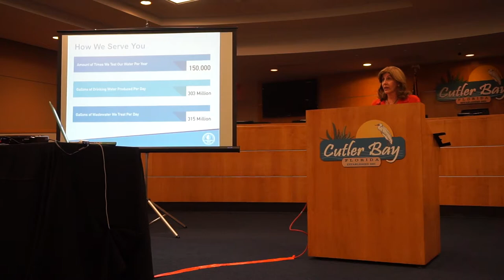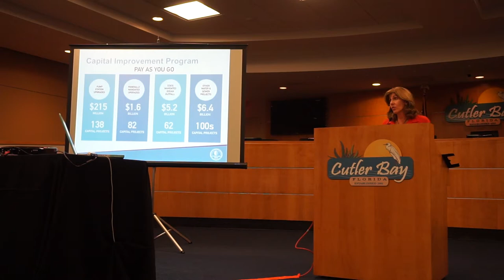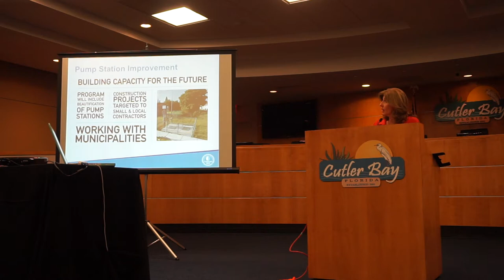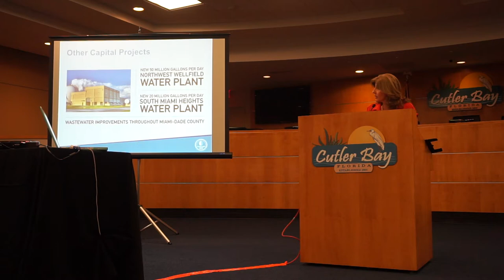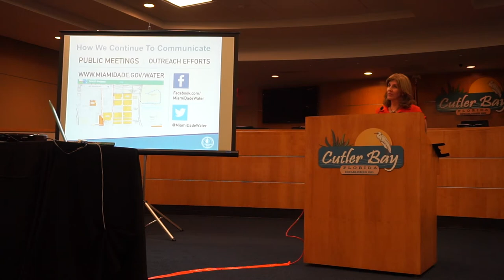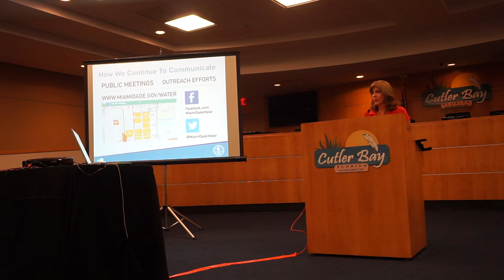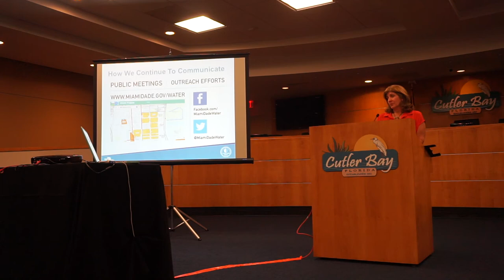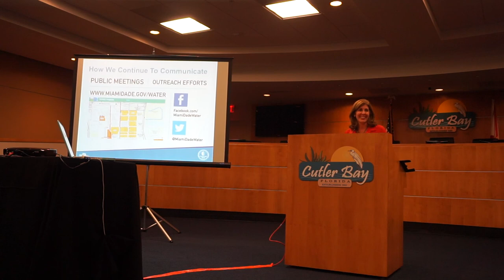Miami-Dade Water and Sewer Department Capital Improvement Plan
Staff from Miami-Dade Water and Sewer Department discusses the approximately $15B Capital Improvement Plan at the Cutler Bay Town Hall on 6/11/2015.